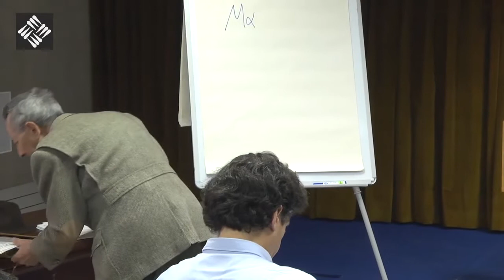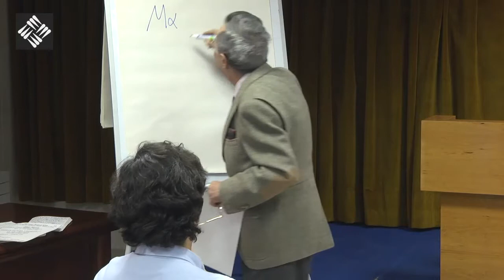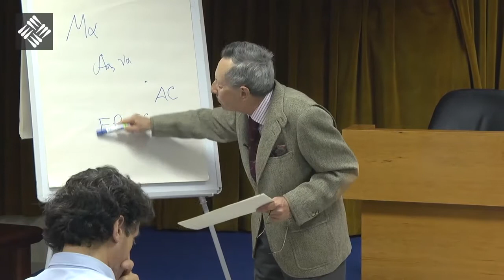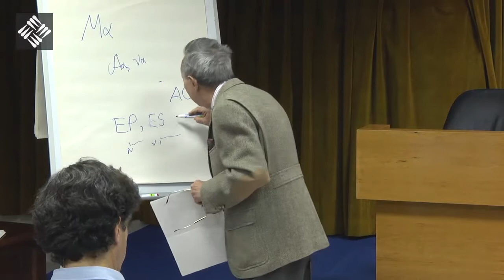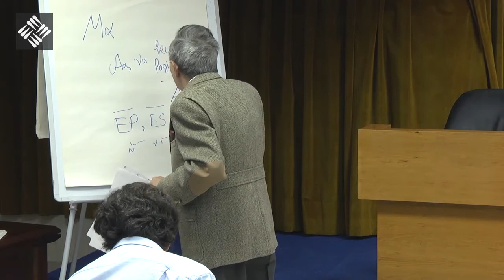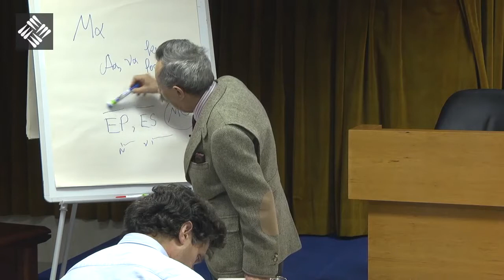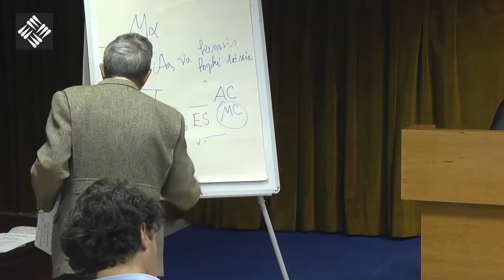Persona, Sociedad y Economía II “Lo mejor” a la luz de la Antropología y la Moral Cristianas